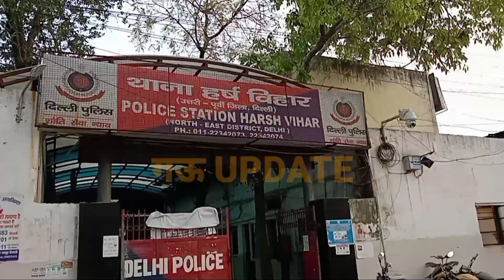छोटी होली के दिन,SHO व गौ रक्षको के बीच हुए मतभेदो को एक दुसरो ने स्वागत कर "सुलझाया"